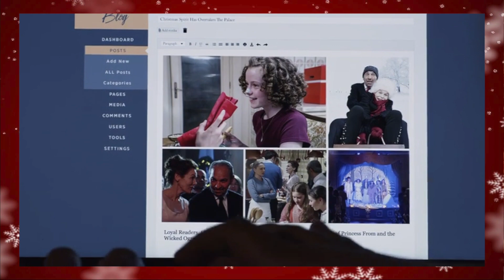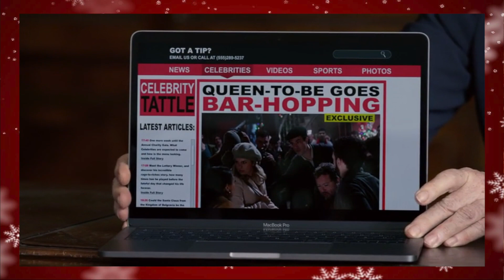a christmas prince 2: the royal wedding review!!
review of the christmas prince 2: the royal wedding

tags: a christmas prince 2 1 3 the royal wedding becoming royal the royal baby full movie trailer bloopers recap reaction 2017 becoming royal 2021 amber prince richard king queen helena princess emily mrs averill simon rudy rose mciver ben lamb alce krige review commentary react netflix streaming lainey online laineyonline